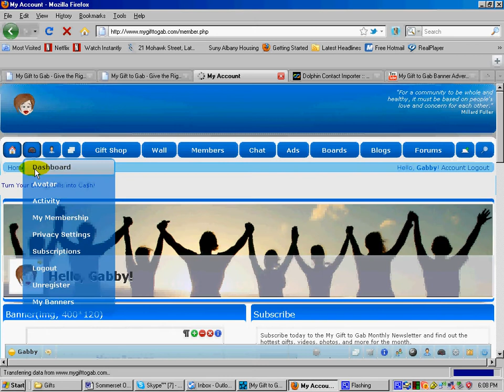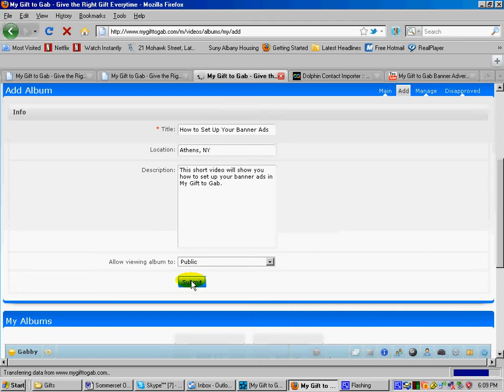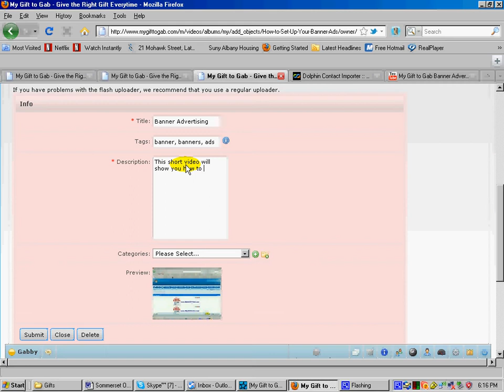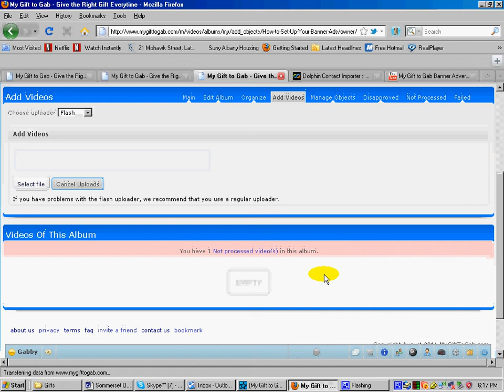My Gift to Gab How to Upload a Video on Your Site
This short video shows you how to add videos to the website. My Gift to Gab is a free community site that you can share gift giving ideas, upload pictures and link to stores for gifts. Entrepreneurs can start there own free store, play free games and a whole lot more.